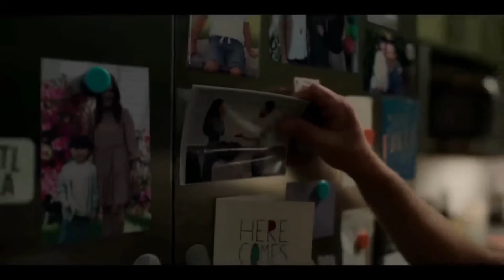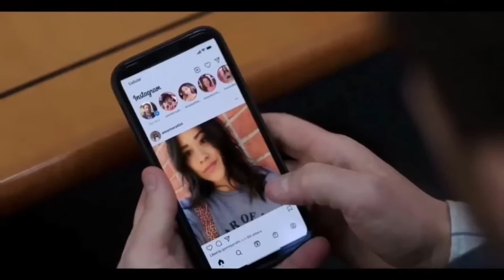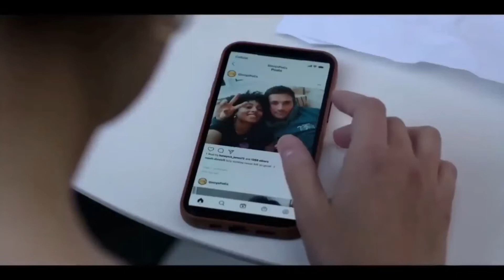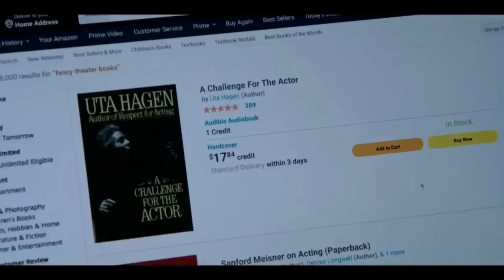I Want You Back 2022 Romantic Movie Explained In Hindi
Hi Friends,

Here you can watch the Video explanation "I Want You Back 2022 Romantic Movie".